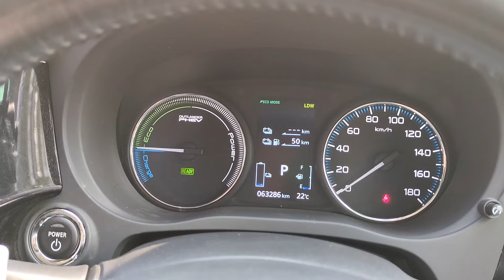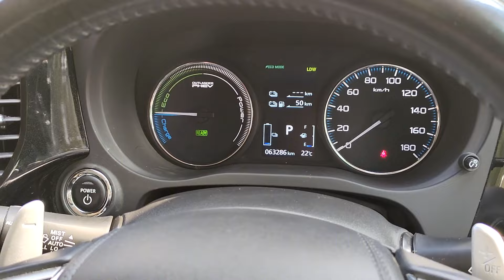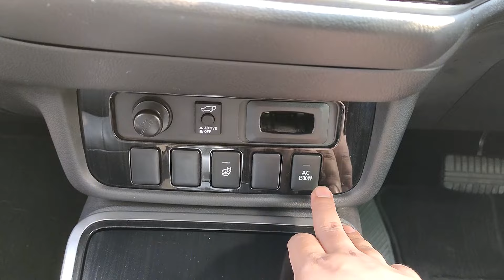MITSUBISHI OUTLANDER PHEV G PREMIUM || বাংলা রিভিউ || OVERVIEW, SPECIFICATION & PRICE IN BANGLADESH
Presented by - NBN Automobiles & Kazi Global Trade
SHOWROOM ADDRESS :
📌 96, KA KURIL KAZIBARI DHAKA

Mitsubishi Outlander is one of the most user friendly & value for money SUV in Bangladesh
this video is mainly create for Bangladeshi people.

Mitsubishi Outlander PHEV (Plug-in hybrid) G Premium Hybrid car full specification.

Car Name                :Mitsubishi Outlander PHEV (Plug-in hybrid)
Edition                     : G Premium
Mode  Year             : 2018
Engine Cap             : 1998 CC 16v 4-cylinder with electric motor
Transmission         : Electronic constant-velocity (e-CVT) AWD
Horsepower           : 117 HP @ 4,500rpm.
Torque                    : 137 Nm @ 4,500 rpm.
Electric Motor       : Front wheels 60-kW and Rear wheels 60-kW
Total output           : 197 HP (Engine & Motor)
Battery Capacity   : 12 KW
Body type               : 5-door SUV
Fuel                         : Gasoline (Petrol) Electric Hybrid Drive
Body type                : SUV & Compact Crossover Hatchback type car
Fuel Tank                : 45 L
Curb Weight          : 1,630 kg
Max. weight           : 1980 kg
Max load                : 385 kg
Boot capacity        : 463 liter
Length                    :  4,655 mm
Height                     : 1,680 mm
Width                       : 1,800 mm
Wheelbase              : 2,670 mm
Ground clearance  : 190 mm / 7.5
Segment                  : Compact Crossover SUV
Country of origin    : Japan

All types of Japanese Car importer , Wholesaler & Retailer in Bangladesh
Video publish date: 05/01/2024